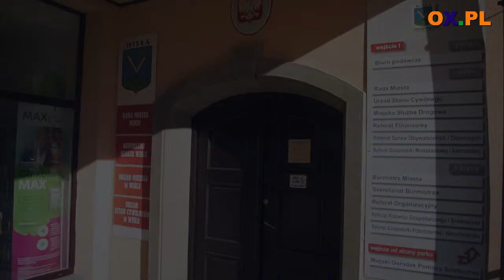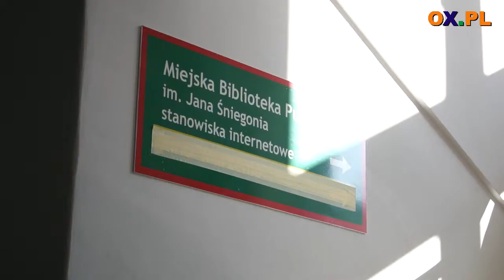W Wiśle stawiają na sport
Dwa nowe boiska wielofunkcyjne powstaną w Wiśle Malince i Wiśle Czarnym (pow. cieszyński, woj. śląskie). Mają one zachęcać do aktywności fizycznej mieszkańców, a głównie dzieci i młodzież. Może to przyniesie nam w przyszłości jakiegoś kolejnego mistrza -- marzy burmistrz Wisły Jan Poloczek. Dla przyszłych mistrzów ma w tym roku ruszyć również przebudowa kompleksu małych skoczni narciarskich.

Hanna Blokesz-Bacza